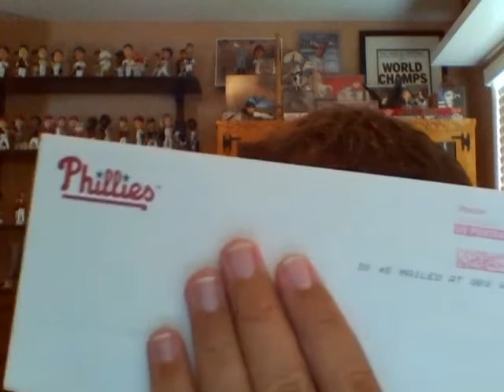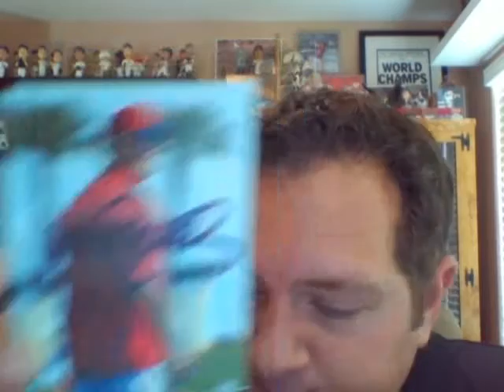TTM Success: Ryne Sandberg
I got Ryne Sandberg back today, about a week after he resigned as manager of the Phillies. He didn't sign my card, but still a nice card from a Hall of Famer!